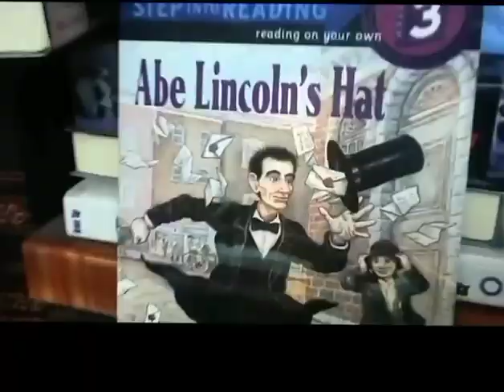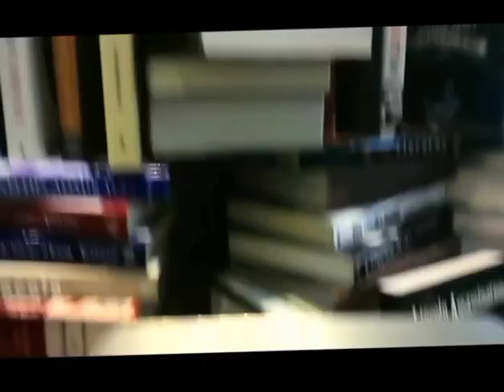Petersen house where Abraham Lincoln died after being shot at Ford theater across the street